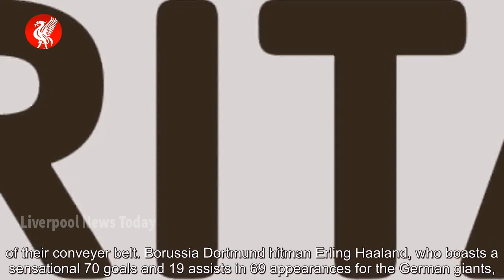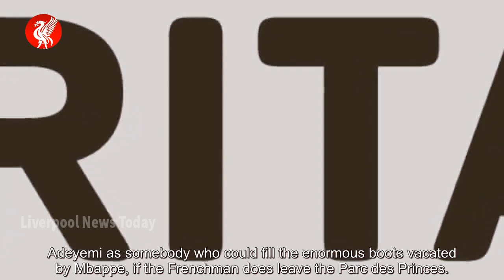Liverpool 'express interest' in rising star as Jurgen Klopp learns from transfer mistake - news...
Liverpool 'express interest' in rising star as Jurgen Klopp learns from transfer mistake - news today

Liverpool have reportedly ‘expressed interest’ in signing promising RB Salzburg striker Karim Adeyemi. Jurgen Klopp’s side will likely lose Mohamed Salah and Sadio Mane in January, as the two forwards are set to jet off to Cameroon for Africa Cup of Nations. Both forwards, who will compete for E...